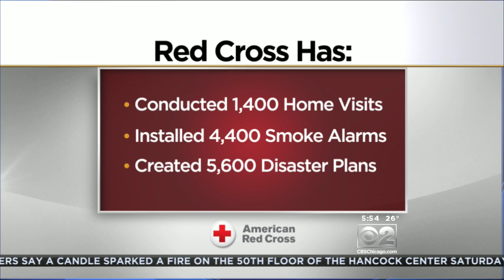Red Cross Launching Home Fire Campaign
When disaster strikes, the American Red Cross is there. This year, they've launched the "Home Fire" campaign, which aims to reduce the number of fire-related deaths and injuries by 25 percent by 2020.